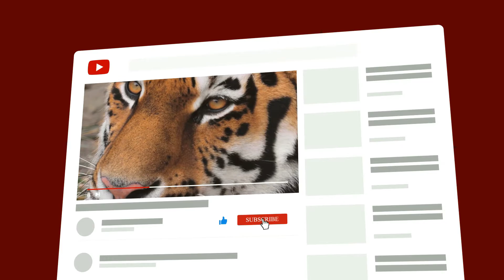10 CUTE Baby Animals You Want To Cuddle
Some (wild) animals are already cute but when you see their babies your heart melts! And even though they are not even pets and sometimes it's not a smart idea you really want to cuddle them.
Today we've pulled together a top 10 list for you with the cutest looking animal babies so get ready to fall in love!

10. Sloths
9. Quokkas
8. Pink Fairy Armadillo
7. Pygmy Marmoset
6. Kangaroos
5. Koalas
4. Pandas
3. Giraffes
2. Lions
1. Harp Seals